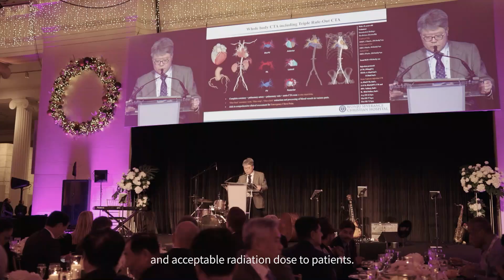UIH Night at RSNA 2023: From Evolution to Revolution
Reflecting on a groundbreaking night at the Field Museum in Chicago, with the captivating theme "From Evolution to Revolution," we ventured into the dynamic world of MedicalImaging at the recent UIH Night. We dined amongst history, surrounded by ancient relics, and dove deep into discussions with forward-thinking figures in Radiology.

Illuminating the journey was an impressive line of keynotes, sharing their expertise in MRI, CTscan, and strategic healthcare management. It was nothing short of inspiring to hear about the revolutions they've started and the innovation they're driving in the realm of medical imaging.

The event was not just a celebration of the evolution that has taken place, but an embracing of the revolution we're hurdling towards. Each conversation felt like a step forward and every insight highlighted the incredible potential of the industry.